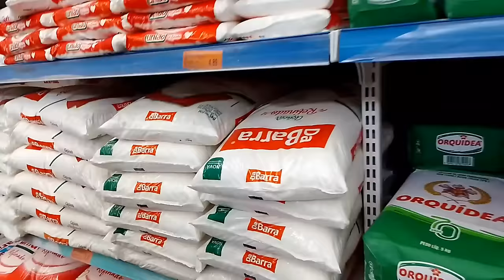Mi Primera Vez en un CONDOR en Brasil! Viví toda mi Vida Engañado en CUBA 🇨🇺‼️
Video muy informativo para saber sobre los precios actuales en Curitiba Brasil, acompañado de mis reacciones muy curiosas, cómicas e interesantes 😅